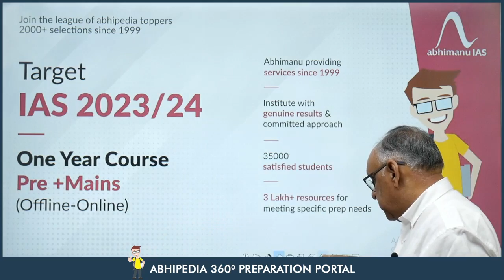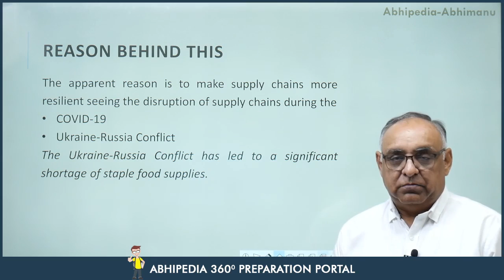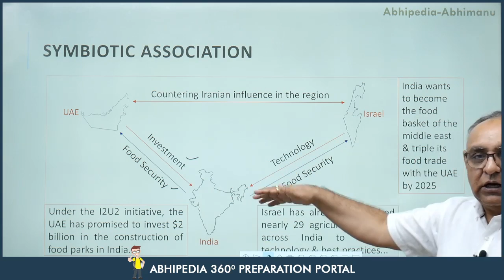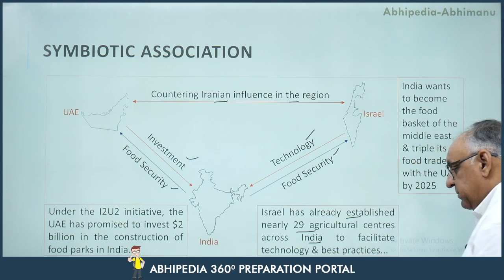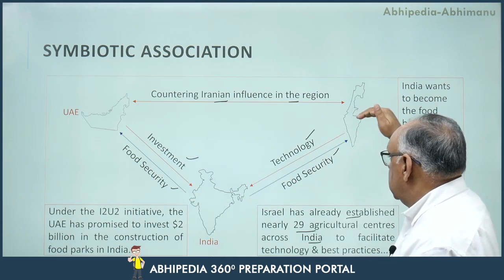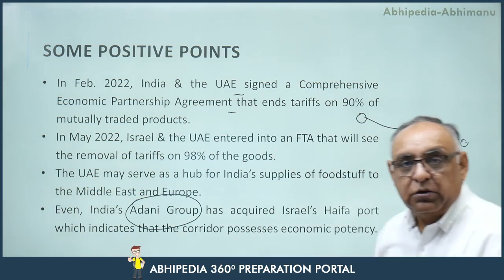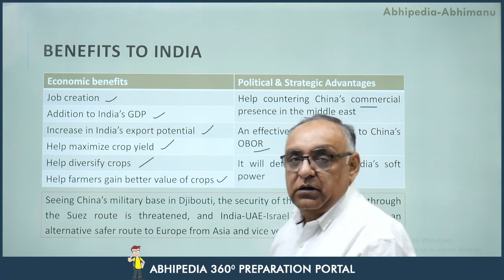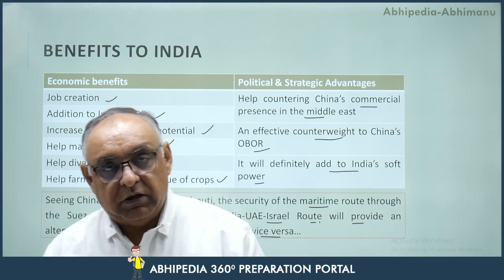UPSC CSE 2023 | Issue and Analysis | INDIA-UAE-ISRAEL Food Corridor | By Dr. H S Sidhu Sir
UPSC CSE 2023 | Issue and Analysis | Russia & Ukraine War | By Dr. H S Sidhu Sir